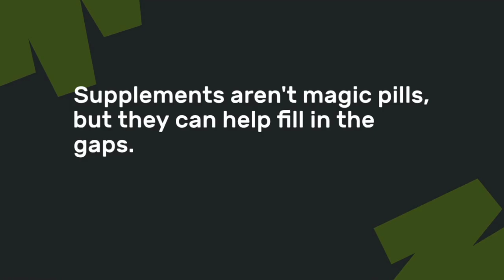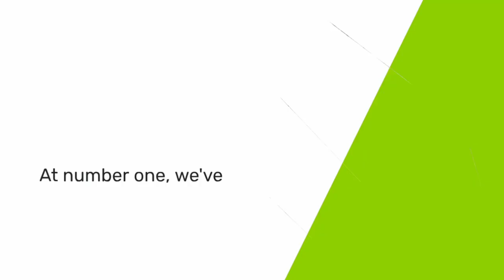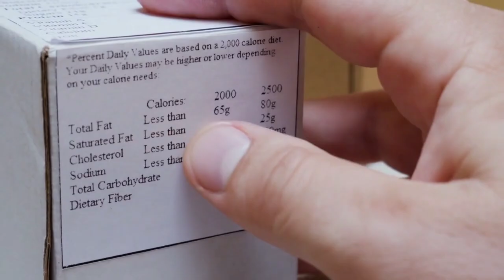5 Must-Have Supplements for Optimal Health | Boost Your Wellness Naturally!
In this video:5 Must-Have Supplements for Optimal Health | Boost Your Wellness Naturally! #5 Must-Have Supplements

In today’s video, we’re exploring 5 must-have supplements that can help give your health and wellness a powerful boost. From strengthening your immune system to improving brain and heart health, these supplements are great for filling in nutritional gaps in your diet.

We'll start with Vitamin D, the sunshine vitamin, which is crucial for bone and immune health, especially if you don’t get enough sun exposure. Then, we’ll dive into the benefits of Omega-3 fatty acids, known for promoting brain and heart health while reducing inflammation.

Remember, supplements aren’t a substitute for a healthy lifestyle, but they can be a great addition when used responsibly. Make sure to consult your healthcare provider before starting any new supplements.
5 Must-Have Supplements for Optimal Health that can help you boost your wellness naturally. With our fast-paced lifestyles, it’s crucial to ensure we’re getting the essential nutrients our bodies need to thrive. Join us as we break down the top supplements that can support your health and well-being.

What You’ll Learn:
In this video, we will cover:

Essential Vitamins and Minerals:

Vitamin D: Often called the "sunshine vitamin," Vitamin D plays a vital role in immune function, bone health, and mood regulation. Learn how to determine if you’re deficient and the best sources of this essential nutrient.
Magnesium: This powerhouse mineral is involved in over 300 biochemical reactions in the body, including energy production and muscle function. We’ll discuss the signs of magnesium deficiency and how to incorporate it into your diet effectively.
Key Supplements for Immune Support:

Zinc: Known for its immune-boosting properties, zinc is crucial for cellular function and wound healing. Discover how much zinc you need and the best forms to take for maximum absorption.
Probiotics: Gut health is the foundation of overall wellness. We’ll explain the benefits of probiotics for digestion and immunity, and how to choose the right strains for your needs.
Omega-3 Fatty Acids:

These essential fats are crucial for heart and brain health. We’ll dive into the benefits of omega-3s, sources like fish oil and plant-based options, and how they can reduce inflammation and promote overall health.
Why These Supplements Matter:
Incorporating these supplements into your daily routine can help fill nutritional gaps, enhance your immune system, and improve your overall health. However, it’s essential to remember that supplements should complement a balanced diet, not replace it.

How to Choose the Right Supplements:
With so many options available, it can be overwhelming to choose the right supplements for your needs. We’ll provide tips on how to select high-quality supplements and what to look for on labels. We also discuss the importance of consulting with a healthcare provider before starting any new supplement regimen.

Join the Community:
We’d love to hear your thoughts! What supplements do you take for optimal health? Share your experiences in the comments below, and let’s inspire each other on our wellness journeys.

Health Supplements,Wellness Tips,Vitamin D,Omega 3,Healthy Living,Boost Your Health,Natural Supplements,Wellness Journey,Healthy Lifestyle,Supplements For Health,Fitpreneur Life,probiotics,gut health supplements,longevity